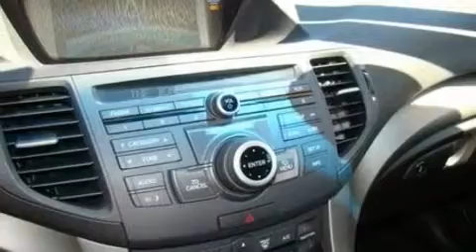2009 ACURA TSX Novato CA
Year: 2009
Make: ACURA
Model: TSX
Engine: 2.4L I4
Trans.: MANUAL 6SPD
Exterior: BLACK
Miles: 26,979